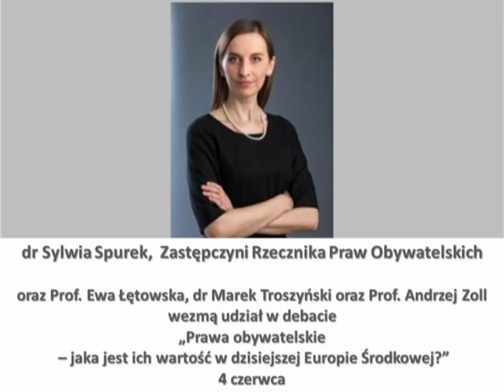Świat pod lupą